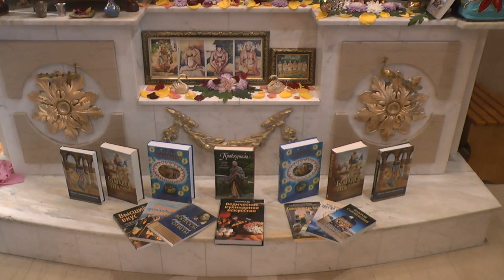18.12.2022 Maha kirtan ISKCON Dnipro Ukraine